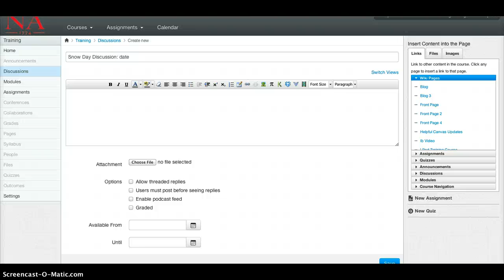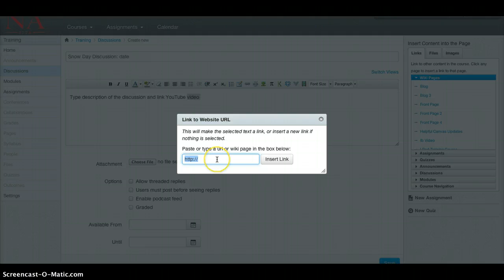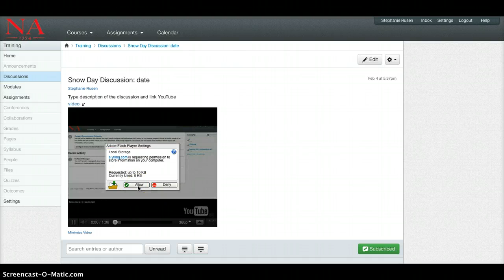Canvas Discussions: Embedding YouTube Videos